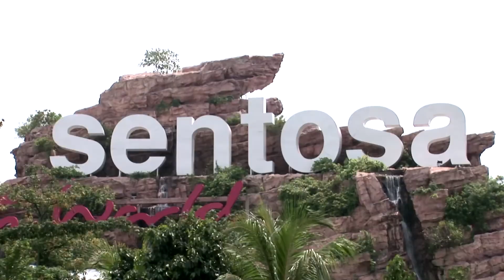M Hotel Singapore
A place where contemporary chic meets stylish sophistication, M Hotel Singapore offers a unique urban getaway amidst the vibrant ambience of this lively city. Right in the heart of the dynamic Financial District, and within easy reach of the Marina Bay Financial Centre, Clarke Quay and Orchard Road, our centrally located Singapore city hotel is the perfect venue in which to mix business and pleasure.

For the discerning corporate traveller we also offer access to level.8, which features 40 newly furnished office suites and a state of the art business centre, ensuring all your business needs are taken care of.

A spacious ballroom and nine meeting rooms provide elegant event spaces that can be adapted for business meetings and wedding celebrations, while you can sample some of Singapore's most loved dishes.